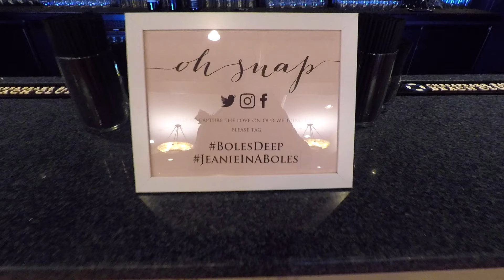Dom and Jeanie Wedding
In Annapolis, MD. Some of my best friends getting married.